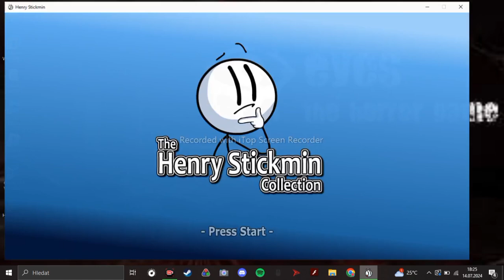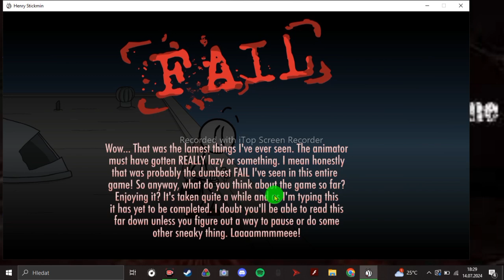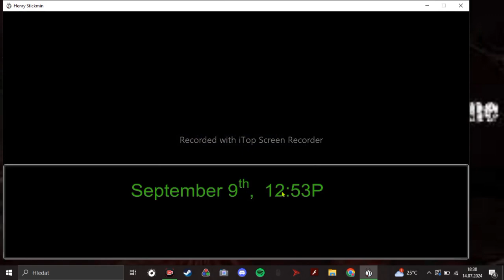Henry je zpět! Henry sticmin #2 díl